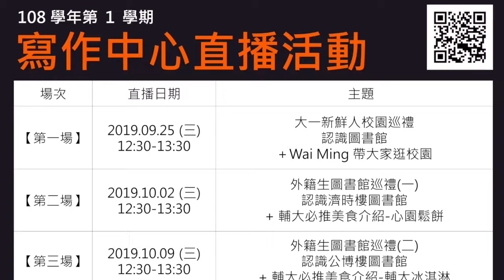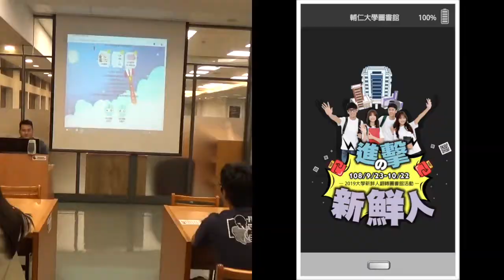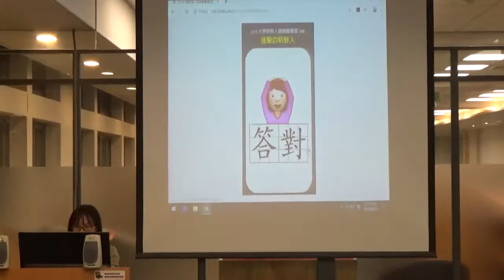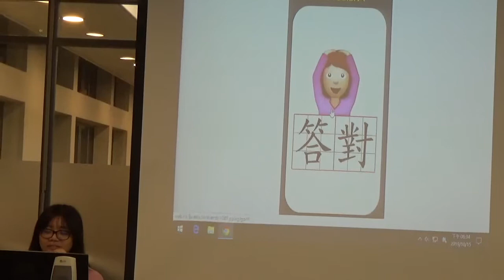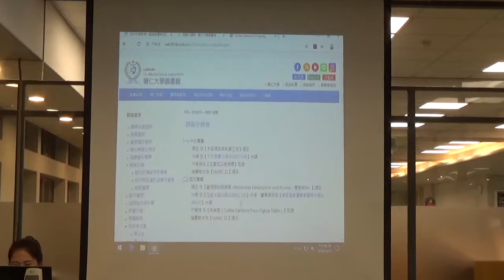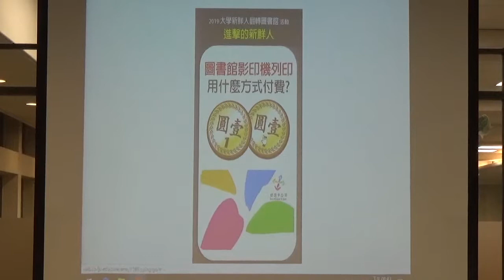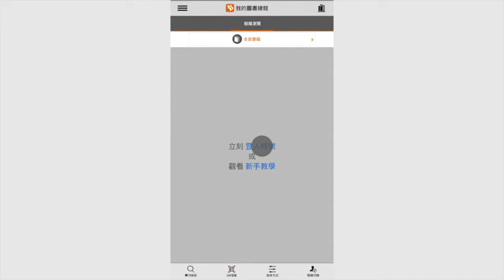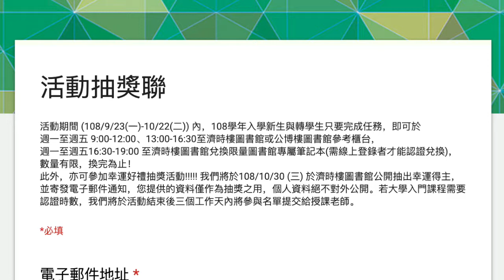圖書館寫作中心帶外籍生學弟妹逛圖書館-進擊的新鮮人闖關直播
圖書館寫作中心帶外籍生學弟妹逛圖書館-進擊的新鮮人闖關直播影片歡迎大家收看！

直播平台：輔仁大學圖書館 FACEBOOK 粉絲專頁
錄影重播平台： YOUTUBE 官網
直播時間：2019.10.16 (三) 中午 12:30